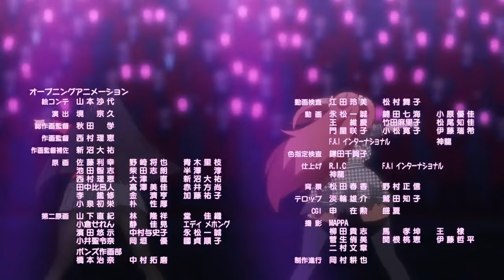Kakegurui Episode 9 Yumemi & Yumeko Song with English Subtitles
Kake ;)